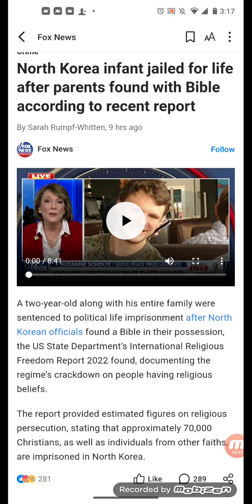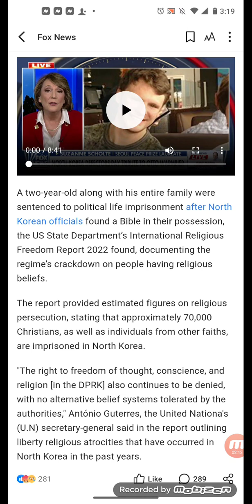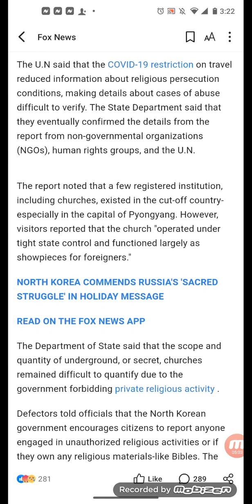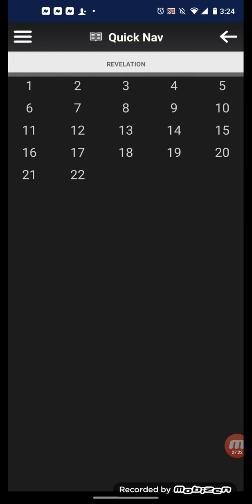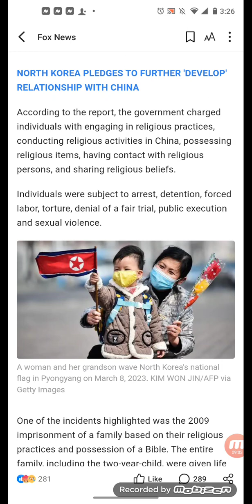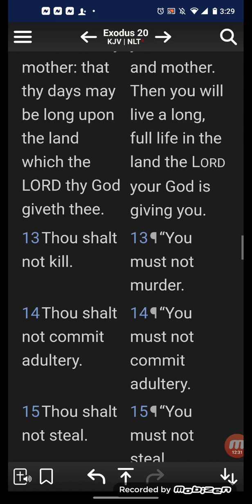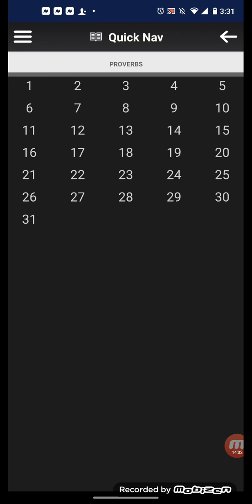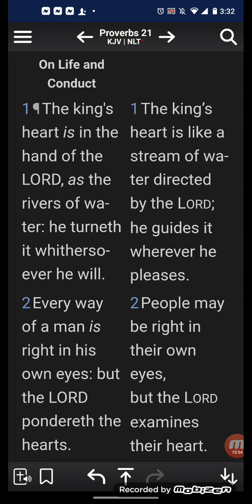North Korea infant jailed for life after parents found with Bible according to recent report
A two-year-old along with his entire family were sentenced to political life imprisonment after North Korean officials found a Bible in their possession